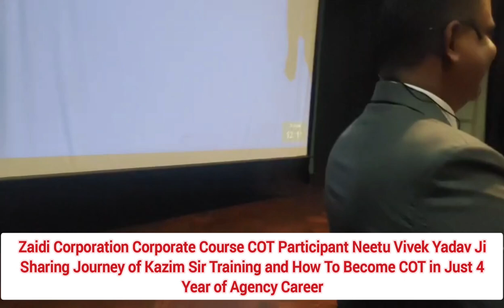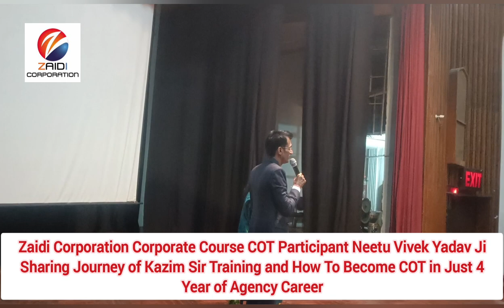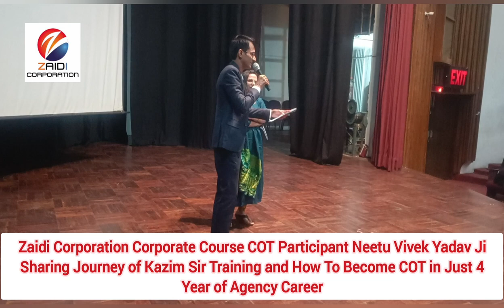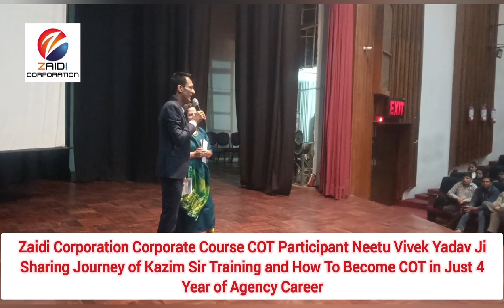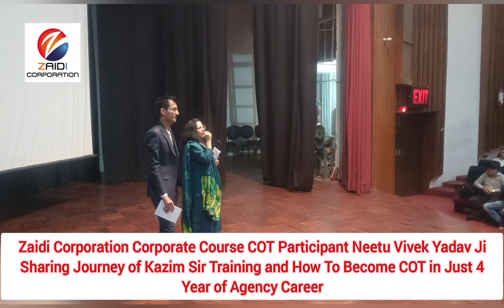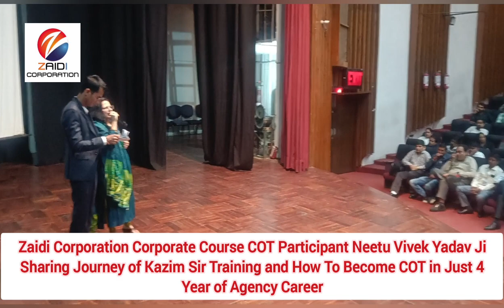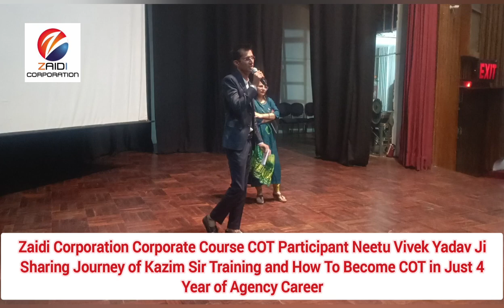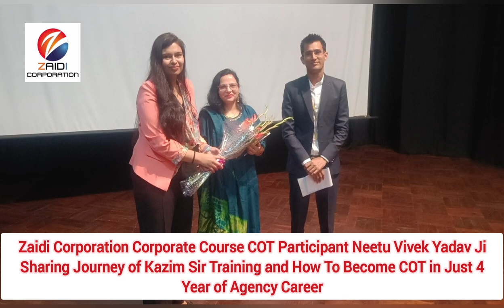नौकरी छोड़ दिया पति का साथ आज कमा रहे है LIC एजेंसी से सालाना 25 लाख से ज़्यादा वो भी मात्र 3 सालमें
नौकरी छोड़ दिया पति का साथ आज कमा रहे है LIC एजेंसी से सालाना 25 लाख से ज़्यादा वो भी मात्र 3 साल में।

Jeevan Tarun Policy
Children Money Back Policy
LIC Children Money Back Policy
Jeevan Bima Life Insurance
Jeevan Bima Policy
Jeevan Bima
Jeevan Bima Kya Hota Hai
Jeevan Bima LIC
Jeevan Bima Yojna
Jeevan Bima Policy Kaise Check Kare
Jeevan Bima Kyo Jaruri Hai
Jeevan Bima Gold Policy
Jeevan Bima Kaise Karen
Why Life Insurance Haram in Islam
lic policy kaise check kare
lic hfl vidhaydhan Scholarship 2023
lic scholarship apply online
lic assistant reqruitment 2023
lic ado
lic jeevan labh policy
lic jeevna Kiran policy
lic news today
lic ado result 2023
lic jeevan Umang
bacche ki jeevan Bima Policy
Child Insurance
Child Insurance Policy
Children Insurance
Save for Child Future
Beti Ke Liye Policy
Bete Ke Liye Policy
Jeevan Lakshya
ai video
animation kaise banaye
3D animation video
ai animation video
animation videos
ai , chat gpt
lic plan dhan Vriirdhi
dhan Vriirdhi policy

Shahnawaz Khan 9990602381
Team Leader Zaidi Corporation
North Zone